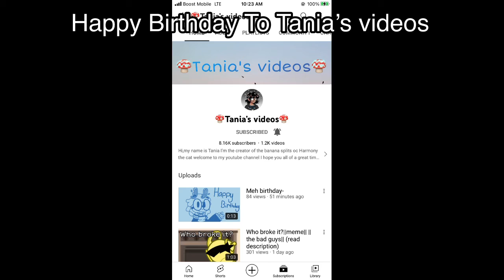Happy Birthday To